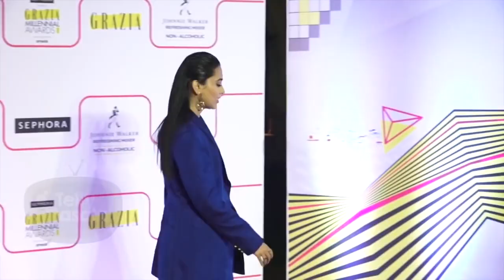Tejasswi Prakash & Anusha Dandekar Give Style Statement | Fashion Ka Tashan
Tejasswi Prakash & Anusha Dandekar are super stylish. When it comes to fashion both are No.1 . Here we bring for you their top looks and you let us know who is a fashion queen